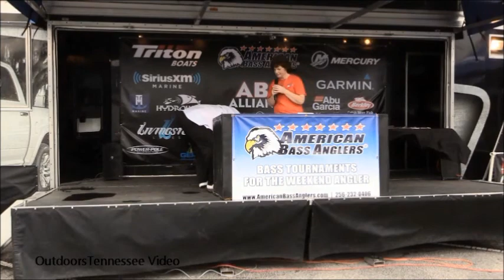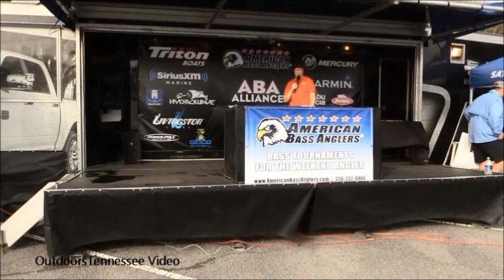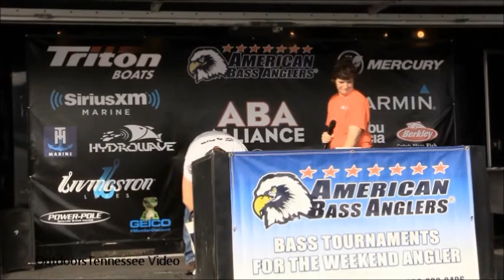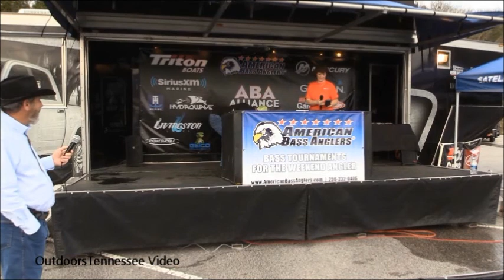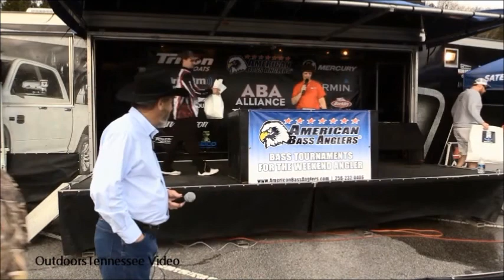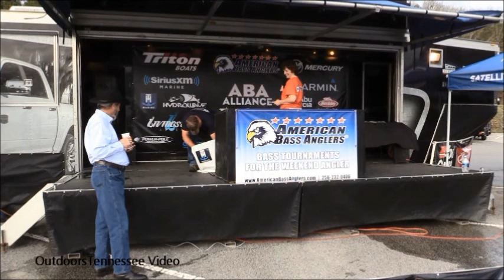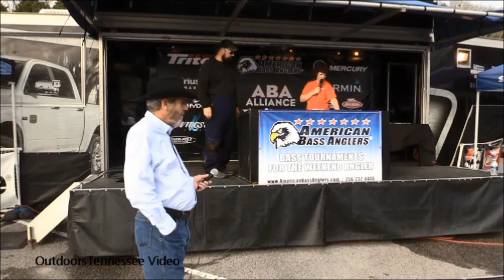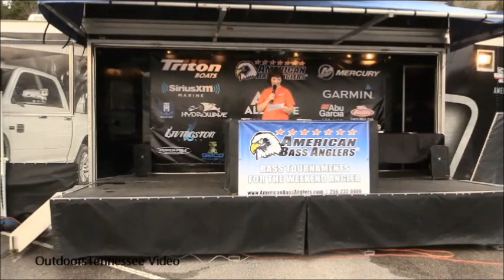2018 American Bass Anglers Center Hill Lake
2018 American Bass Anglers on Center Hill Lake at Edgar Evins State Park
Adam Wagner Won with 23.26 Lbs and  Big Fish 8.01Lbs